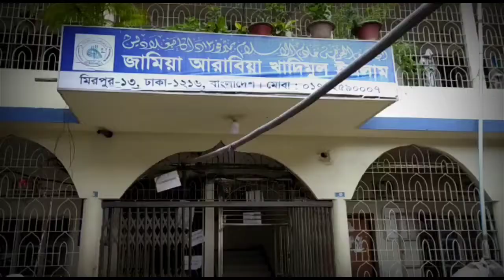জামিয়া আরাবিয়া খাদিমুল ইসলাম, মিরপুর মাদ্রাসায় আভার পক্ষ থেকে খাদ্য সহায়তা প্রদান